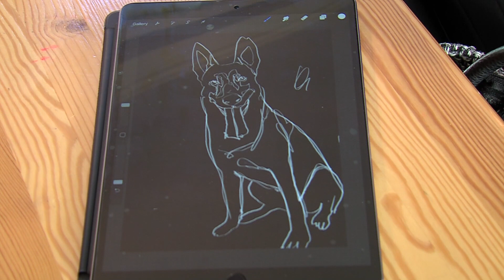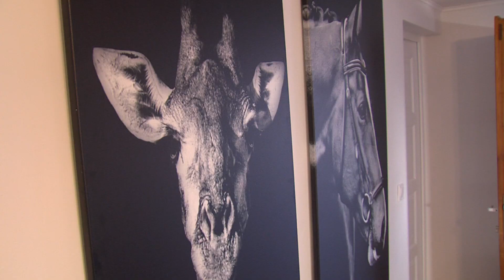MÉNESI Antal, TETOVÁLÓMŰVÉSZ - Globo Portré 187. adás - (2019. 10. 22.)